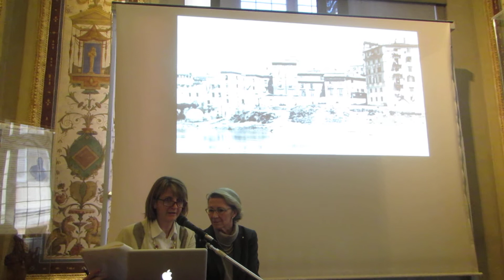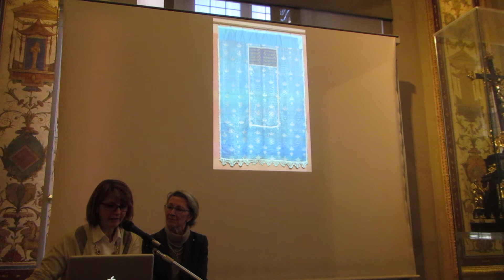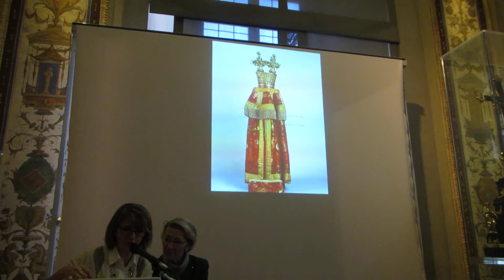Olga Melasecchi del Museo Ebraico di Roma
Origine dei merletti nei parati rituali del Museo Ebraico di Roma